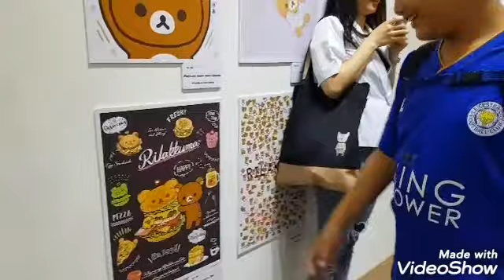สวัสดีกรุงเทพมหานคร/ Hello Bangkok 🌞🌇